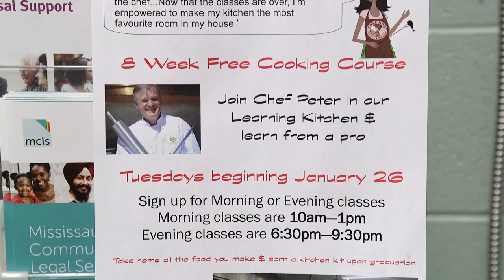Cooking Classes at Eden Food For Change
Eden Food For Change's food bank provides the food needed for today. Their Kitchen gives the practical cooking skills and nutritional education that will help food bank participants provide for themselves tomorrow.

Led by chef Peter Costello, their Kitchen provides multi-week classes for past and present food bank clients as well as for other community groups that work with people who are often marginalized. Classes teach kitchen skills, food preparation and provide the opportunity to learn how to make tasty, nutritious meals on a limited budget.

Eden Food for Change –  Good Food For All!